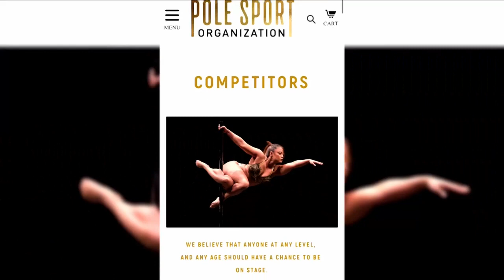Former stripper opens Billings pole dance studio